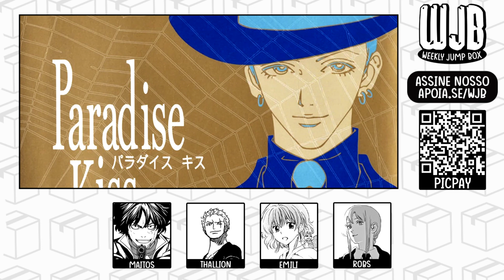Paradise Kiss | WJReview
Nesse podcast falamos sobre uma obra aclamadíssima da icônica autora Ai Yazawa: O josei PARADISE KISS. Quais temáticas ela melhor aborda no mangá? O que achamos do final? Ela conseguiu contar a história em poucos volumes, ou precisava de mais? Descubra e dê seu feedback!

➨WJB:
-@WeeklyJumpBox (Twitter)
-WeeklyJumpBox (AL)

➨Maitos (Editor do áudio):
-@allmaitos (Twitter)
-MAITOS (MAL/AL)

➨Robs:
-@robsdogral (Twitter)
-clements21 (MAL)
-robertinhodogral21 (YouTube)

➨Thallion:
-@othallion (Twitter)
-TheThallion (MAL)

➨Emili:
-@gintokashi (Twitter)
-yoshidashouyou (AL)

➨Trox (Editor do vídeo e das imagens):
-@Trox2099 (Twitter)
-TroxCIS (MAL)
-Trox Edits (YouTube)